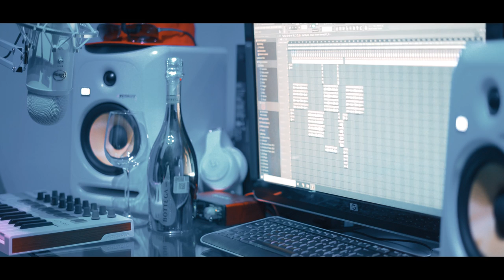Tito Ruiz Espuma de Champagne Ft Chapa Video oficial